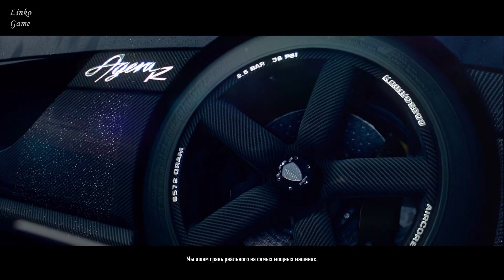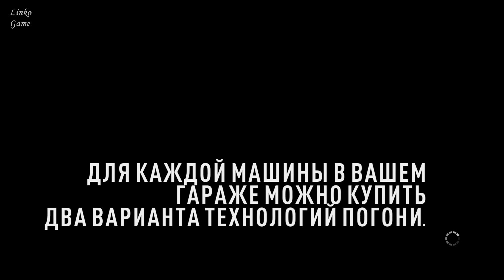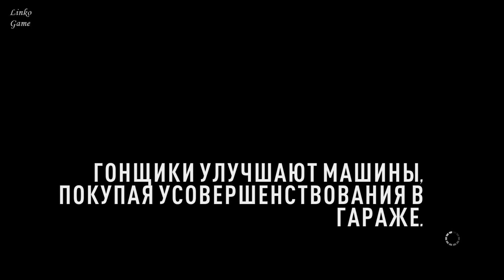Need For Speed Rivals тренировка гонщик коп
Видео